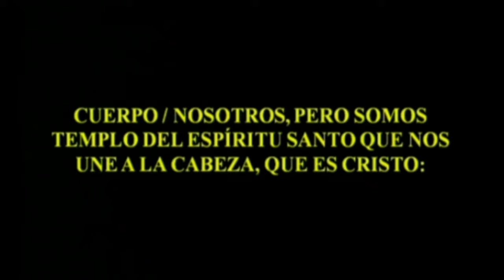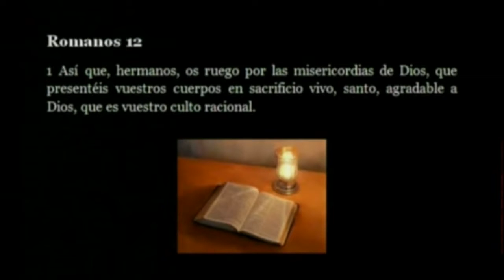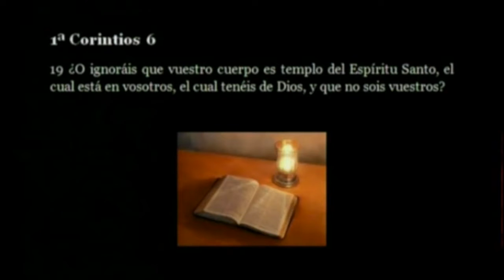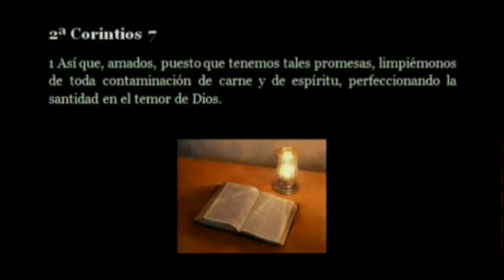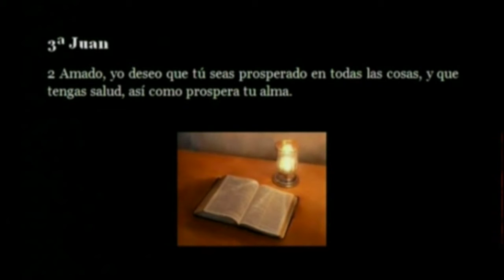COMO EN EL CIELO, ASI TAMBIÉN EN LA TIERRA 47 portales dimensionales